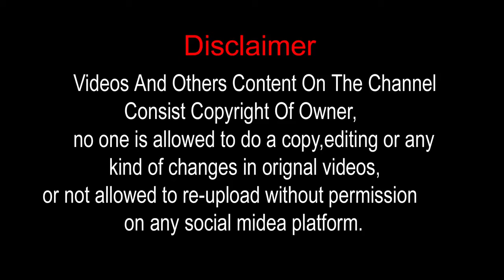Short Clip | Molana Haider Mehdi Naqvi !| Topic | Baccho ki Tarbiyat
By : Molana Haider Mehdi Naqvi

Topic ! Baccho ki Tarbiyat